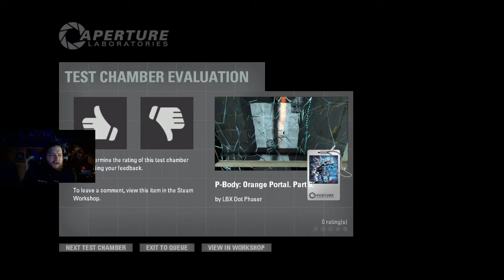Portal community chambers 94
Puzzles.